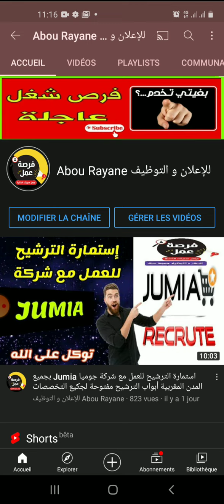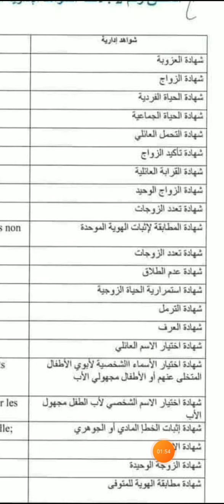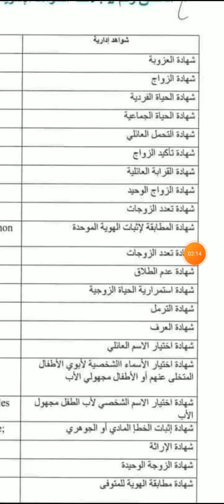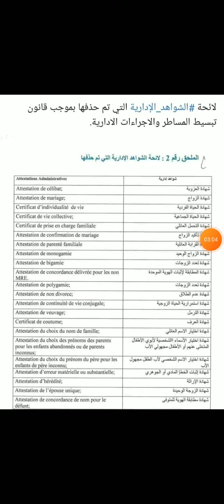لائحة الشواهد التي تم حذفها من طرف الإدارات العمومية : شهادة الحياة ¦ شهادة العزوبة و الاراثة وووو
الصفحة الرئيسيةالرئيسية

تغييرات جذرية في علاقة الإدارة بالمواطنين.. Rue20 يكشف تفاصيل حذف شواهد إدارية من قسم الحالة المدنية !
الرئيسيةمجتمع
في أبريل 22, 2021

 0
 شارك
زنقة 20 | الرباط

وجه وزير الداخلية مذكرة إلى ولاة و عمال المملكة و رؤساء الجماعات ، حول تطبيق مقتضيات القانون رقم 55.19 المتعلق بتبسيط المساطر والإجراءات الإدارية من طرف الجماعات الترابية و مجموعاتها و هيئاتها.

PUBLICITÉ

لكن ما أثار الجدل على مواقع التواصل الإجتماعي ، هو الملحق رقم 2 الذي يتحدث عن لائحة الشواهد الإدارية التي تم حذفها.

وزير الداخلية قال أن القانون جاء بمجموعة من المبادئ و القواعد الجديدة التي تنظم المساطر و الإجراءات الإدارية المتعلقة بالقرارات الإدارية التي يطلبها المرتفقون من كل شخص اعتباري خاضع للقانون العام بما فيها الجماعات الترابية و مجموعاتها و هيئاتها.

و ذكر أن من بين أهم مستجدات القانون ، إلزام الإدارات بمطالبة المرتفقين حصريا بالقرارات الإدارية و الوثائق و المستندات التي تنص عليها النصوص التشريعية أو التنظيمية الجاري بها العمل و التي تم نشرها بالبوابة الوطنية للمساطر و الإجراءات الإدارية.

🙏 اللهم يسر 🙏
▬▬▬▬▬▬▬ஜ۩۞۩ஜ▬▬▬▬▬▬▬▬

✔️ مطلوب عمال و عاملات في العديد من المدن المغربية شركة لافارج تفتح أبواب الترشيح جميع لتخصصات LAFARGE

▬▬▬▬▬▬▬ஜ۩۞۩ஜ▬▬▬▬▬▬▬▬

▬▬▬▬▬▬▬ஜ۩۞۩ஜ▬▬▬▬▬▬▬▬

rayane.mohamed.35380

▬▬▬▬▬▬▬ஜ۩۞۩ஜ▬▬▬▬▬▬▬▬

▬▬▬▬▬▬▬ஜ۩۞۩ஜ▬▬▬▬▬▬▬

▬▬▬▬▬▬▬ஜ۩۞۩ஜ▬▬▬▬▬▬▬▬

▬▬▬▬▬▬▬ஜ۩۞۩ஜ▬▬▬▬▬▬▬▬